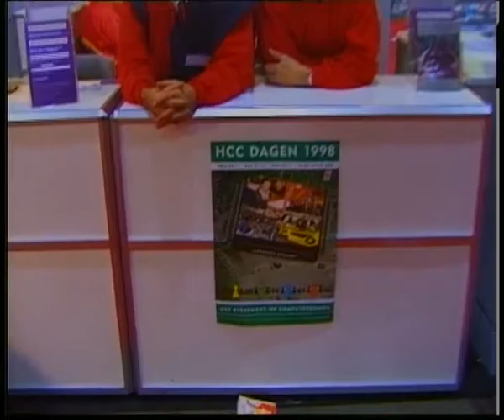hcc dagen utrecht computerbeurs 25 nov 1998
Programma van Colorkids, een Kleurnet programma dat in de periode van 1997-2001 werden uitgezonden. Productie Catharina Ooijens en Marit Meerman.